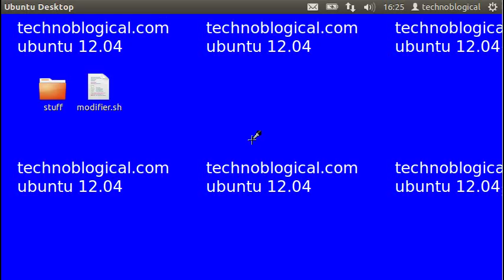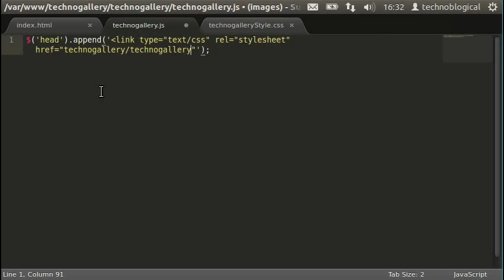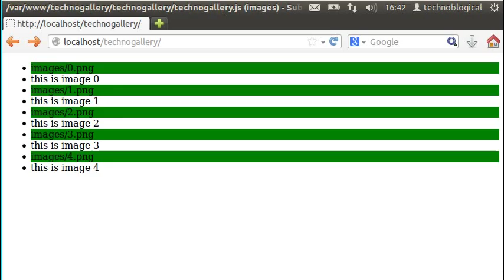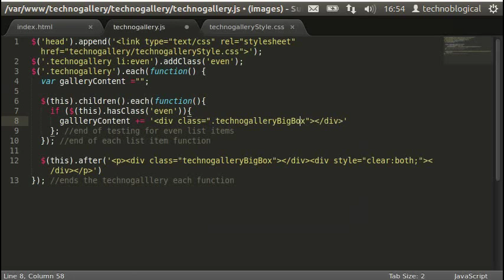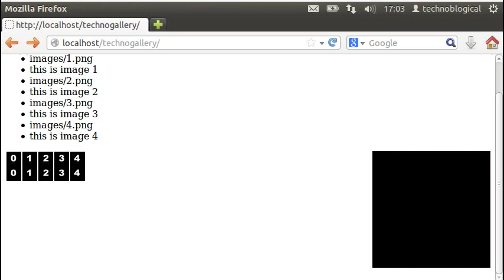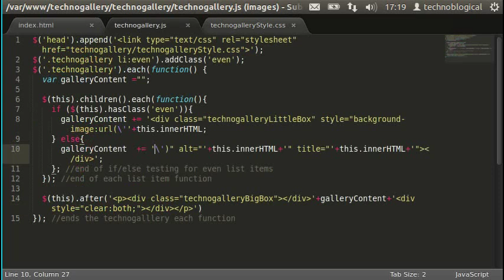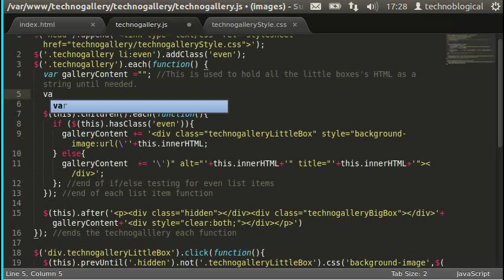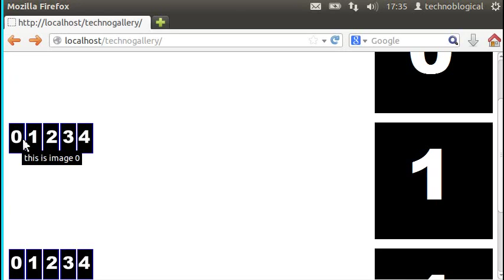Build an image gallery using jQuery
Build a image gallery using jQuery, javascript, CSS, and HTML using this video. This video takes an unordered list in HTML and converts it into a gallery. The photos are displayed in a bunch of small boxes and one large box. The large box displays the first image. As the little boxes are clicked, the images are displayed in the large box. The list is created when an unordered list is made listing the image locations and description of the image.

This can be used as a plugin, (You can find it ) or it can be used inline. This is really just an exercise to learn more about jQuery.